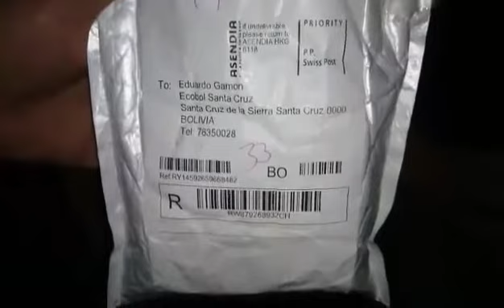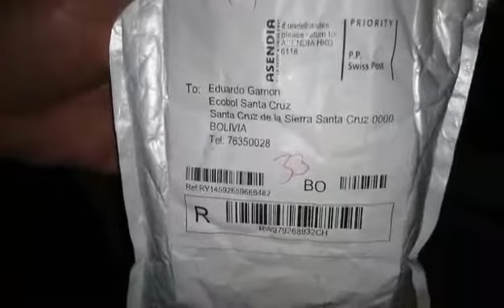Unboxing Compras por Internet Scz Bolivia Relojes SKMEI S SHOCK Replica Casio G Shock Gearbest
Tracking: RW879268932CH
Tiempo de Envío: 29 días